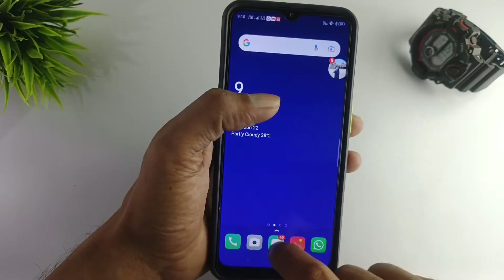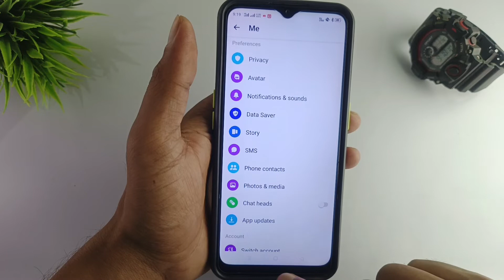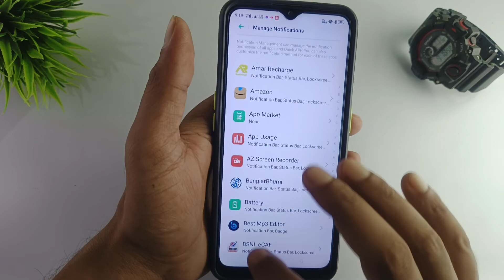চরম বিপদে পড়ার আগে এই সেটিং গুলি করে নিন | How Do I Turn Off Messenger Pop Up | Bpan Tech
In this video I am going to show you How Do I Turn Off Messenger Pop Up,

Your Queries -
messenger bubble not showing,
chat heads,
মেসেঞ্জার চ্যাট হেড কিভাবে আনবো,
how to change bubble into chat heads,
messenger chat heads apk,
change bubble in to chat heads,
how to disable messenger bubble,
how to hide messenger message notification,
bpan tech,
how to hide messenger notifications on screen,
Messenger pop up not showing,
How To Disable Chat Heads (Messenger Bubble),
disable messenger chat heads,
messenger notification on screen off,
messenger notification problem,